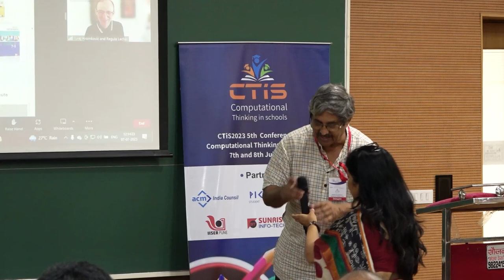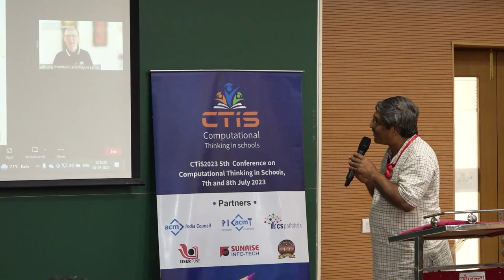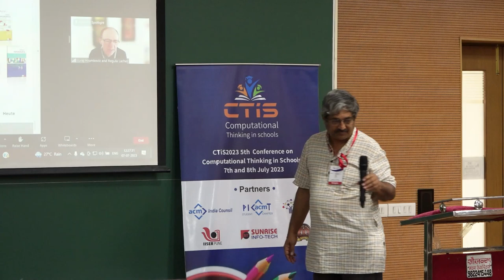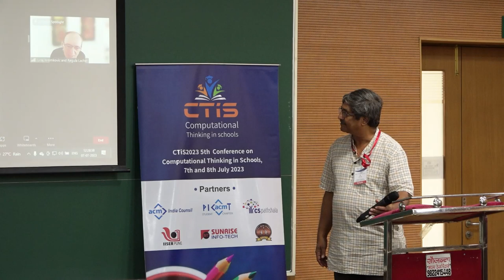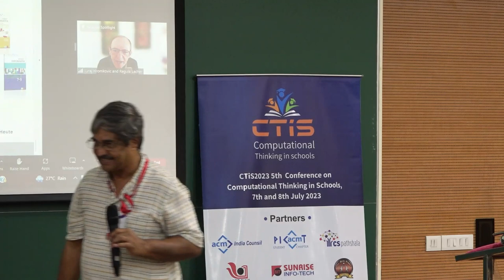CTiS2023 Session 3 - The Three Roots of Computer Science - Juraj Hromkovic _ Regula Lacher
The Three Roots of Computer Science - Juraj Hromkovic  and  Regula Lacher
Teaching CT from kindergarten to high school in a spiral curriculum
Juraj Hromkovič, is Professor of Information Technology and Education at ETH Zurich. His research and teaching interests focus on informatics education, algorithmics for hard problems, complexity theory with special emphasis on the relationship between determinism, randomness, and nondeterminism. In addition to active research in theoretical computer science, his focus is education for teachers of Computer Science and the illustration of basics of Computer Science to non-professionals. One of his main activities is writing textbooks which make complex recent discoveries and methods accessible for students and practitioners. He has many books to his credit. His most popular book is Algorithmic Adventures: From Knowledge to Magic. In order to introduce the subject of informatics to school education, he founded the Centre for Computer Science Education in 2005. He is responsible for the master program Lehrdiplom Informatik at ETH devoted to the education of computer science teachers
Regula Lacher is also at ETH Zurich and she is the Director of ABZ, a consortium of materials for teachers of all grades. She is co-author of 8 textbooks for computer science from kindergarten to maturity. She has worked on
Bebras tasks and on designing informatics curriculum for K-12 education from concepts to implementations.
She is active in teacher training for primary schools and is a co-author of the series of popular “Informatik-Biber”-cards for teaching computer science concepts to pupils. She regularly contributes to the competition “Beaver” that annually conveys informatics to almost 3 million children. In this context, she co-authored tasks that have been selected by the international beaver community as the best task of the year in 2018 and 2019, and in 2020 the second best task.